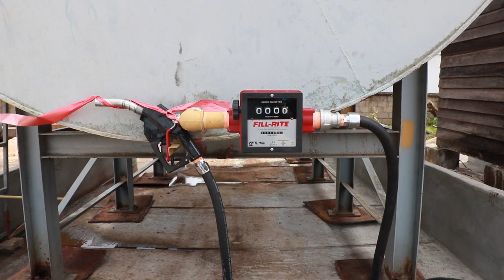DIRECTORAAT ONDERZOEK EN DIENSTVERLENING OW MOET INHAALSLAG MAKEN - TBN PRIME ALERT 20 JUNI 2022